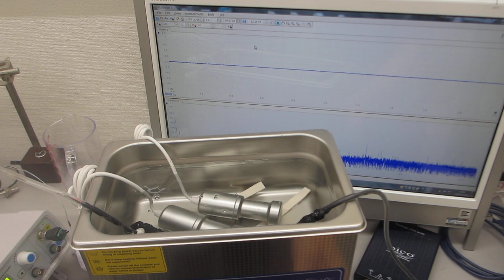ポータブル超音波洗浄器（50kHz 50W)のエージング処理ーーメガヘルツ超音波による表面残留応力の緩和・均一化処理ーー（超音波システム研究所）